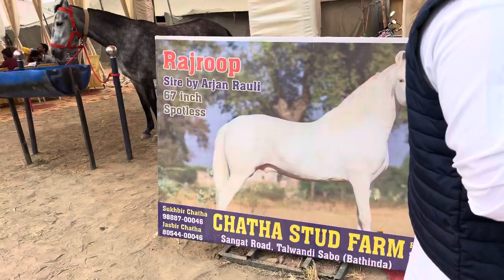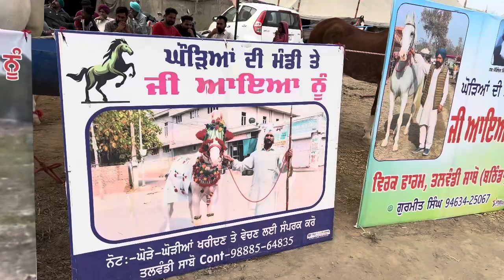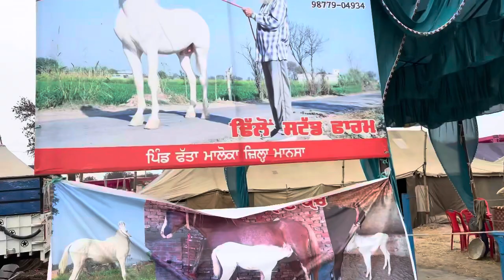Full view Mandi talwandi Sabo 2024 . ਮੰਡੀ ਦਾ ਗੇੜਾ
Full view Mandi talwandi Sabo 2024 . ਮੰਡੀ ਦਾ ਗੇੜਾ #2024